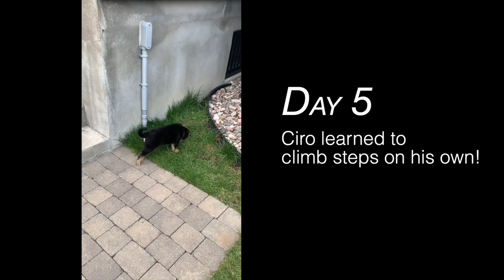German Shepherd & Labrador mix: Growing from 6 weeks - 4 months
He weighed 11 Lbs at 6 weeks when he arrived and 37.5 Lbs at 4 months old. We watched him grow quickly and experience new things every day. Sometime he acts like a Labrador, (his dad was a black lab), and sometimes he's a typical german shepherd (his mom)